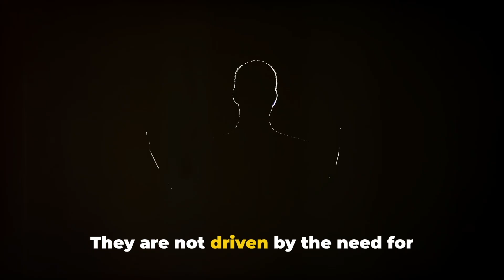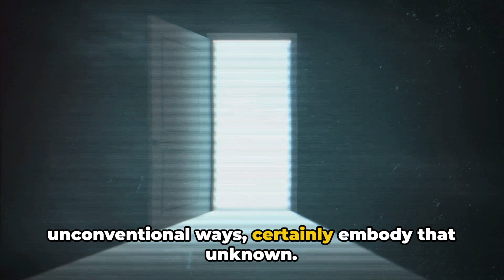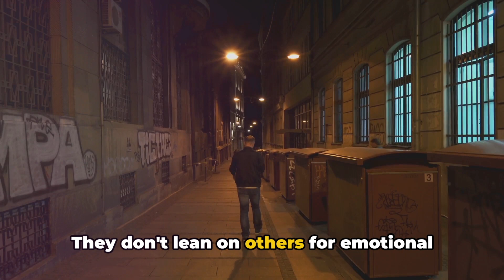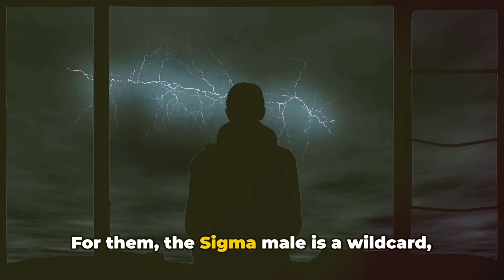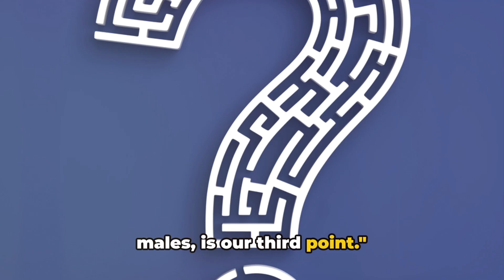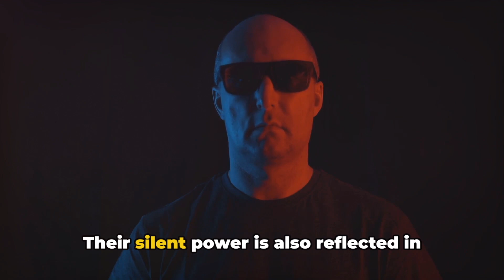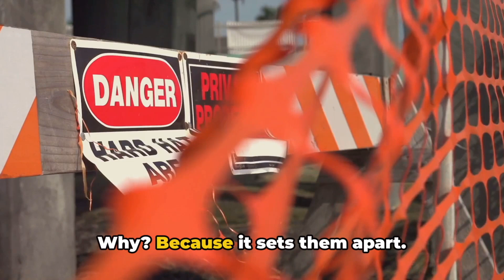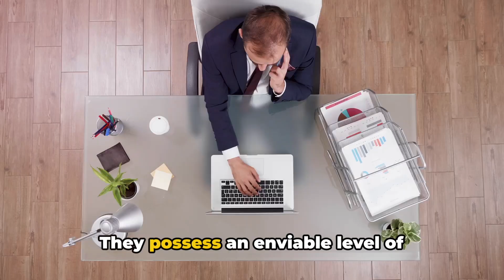7 Ways Sigma Males Show that They're Dangerous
7 Ways Sigma Males Show that They're Dangerous. "Have you ever wondered why Sigma males are often perceived as dangerous? Is it their mysterious aura or something deeper?"

In the grand tapestry of human personalities, Sigma males stand out as enigmatic figures. They are the lone wolves, the free thinkers, the ones who often defy societal expectations and norms. Their allure is magnetic, yet their essence remains elusive. You might be asking, what exactly defines a Sigma male?

Sigma males are introverted, self-reliant, and independent. They are not driven by the need for external validation, but by their own internal compass. This self-guided approach to life often sets them apart from their Alpha and Beta counterparts. While Alphas lead the pack and Betas happily follow, Sigmas carve their own paths, often away from the crowd. This solitary nature, coupled with a propensity for deep thinking, contributes to their enigmatic persona.

But why are they perceived as dangerous? Well, the word 'dangerous' here doesn't necessarily mean harmful or destructive. Instead, it refers to the potential threat they pose to the status quo. Their non-conformist nature, their ability to thrive in solitude, and their emotional self-reliance can be unsettling for those who are used to a more traditional social hierarchy.

Sigma males are not bound by the same rules and expectations that govern most social interactions. They operate on their own terms, often dismissing societal norms that don't align with their values. This can be intimidating, as it challenges the conventional understanding of power and influence.

Moreover, Sigma males possess an inherent unpredictability. Their actions are not guided by the desire to fit in or to please others. Instead, they act according to their own beliefs and values. This unpredictability, combined with their independent nature, can make them seem 'dangerous' to those who prefer predictability and order.

In the end, the perception of danger is often a reflection of our fear of the unknown. And Sigma males, with their unique and unconventional ways, certainly embody that unknown.

"Let's delve into the seven ways Sigma males show they're dangerous."